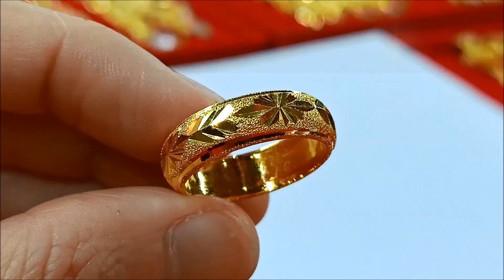11aug แหวนตัดลายรอบวงขนาด 1สลึง 3.79gRings